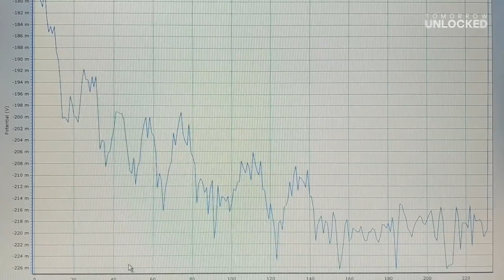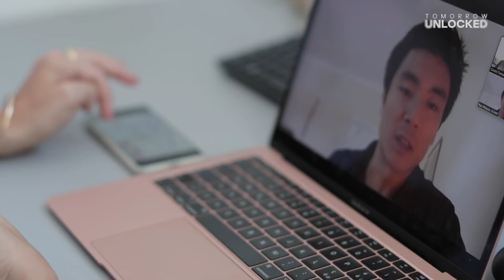In brief: The Underwear of Things? Tech tackling vaginal infections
Vaginal infections can be a huge issue. Until now, tech has largely overlooked these conditions. Episode 3 of Young Bright Minds looks at ALMA – ‘smart’ underwear that monitors vaginal conditions and alerts the wearer if they may have a vaginal infection, so they can get treatment earlier. How does it work?

Visit TomorrowUnlocked.com for more stories on how tech is tackling our planet’s biggest problems.